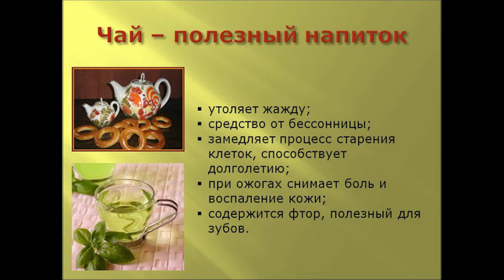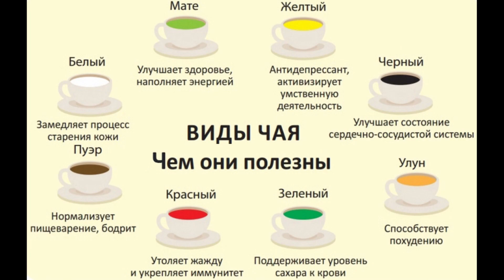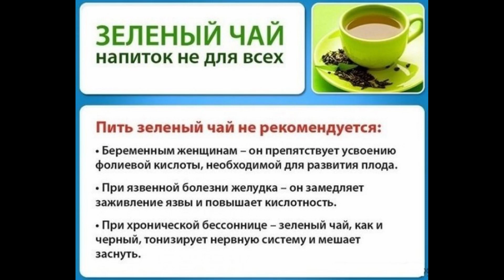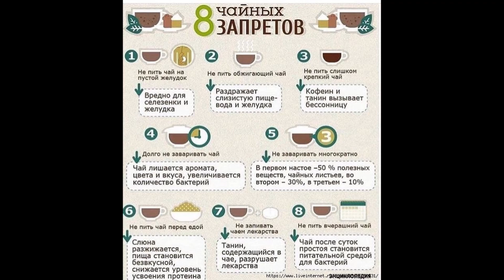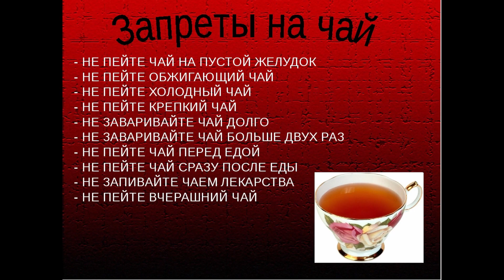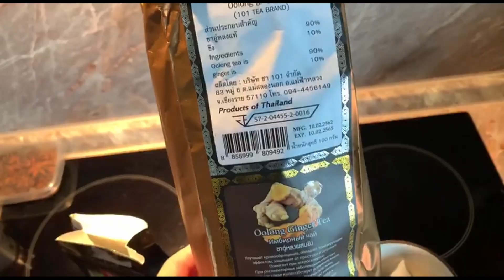Польза чая.Какой чай полезно пить?Чай полезно или вредно?Как повысить иммунитет?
КРОМЕ ТОГО, СТОИТ ОБРАТИТЬ ВНИМАНИЕ НА СЛЕДУЮЩИЕ ФАКТОРЫ ПРИ УПОТРЕБЛЕНИИ ЧАЯ:
Обжигающий чай
   Слишком горячий чай сильно стимулирует горло, пищевод и желудок, а также может обжечь слизистую оболочку рта, что не даст полноценно насладиться чудесным вкусом чая. Температура чая не должна превышать +56°.

Холодный чай
   В то время как умеренно горячий чай придаёт бодрость, делает ясными сознание и зрение, холодный чай имеет негативные побочные эффекты - застой холода и скопление мокроты.

Крепкий чай.
  Высокое содержание теина и кофеина в крепком чае может стать причиной головной боли и бессонницы.

Долгое заваривание чая.
   Если чай заваривать слишком долго, чайный фенол, липиды, эфирные масла начинают самопроизвольно окисляться, что не только лишает чай прозрачности, вкусовых качеств и аромата, но и значительно снижает питательную ценность чая за счёт окисления содержащихся в чайных листьях витаминов С и Р, а также других ценных веществ.

Многократное заваривание.
   Количество заварок определяется способом заваривания и качеством чая. При заваривании чая "по европейски", когда каждая заварка настаивается 5-10 минут, обычно после третьей-четвёртой заварки в чайных листьях уже мало чего остаётся. Эксперименты показывают, что первый настой вытягивает приблизительно 50% полезных веществ из чайных листьев, второй - 30%, третий - всего лишь около 10%, а четвёртый добавляет ещё 1-3%. Если же продолжать заваривать чай дальше, то в настой могут начать выходить вредные вещества, содержащиеся в чайных листьях в очень небольших количествах, поскольку они выходят в настой в последнюю очередь. При заваривании чая способом Пин Ча, когда в маленький объём кладётся много чая и мало настаивается (несколько секунд), чай выдерживает 5-8 заварок, некоторые коллекционные сорта 10-15 заварок.

Чай перед едой.
   Чай, выпитый непосредственно перед едой, ведёт к разжижению слюны, пища начинает казаться безвкусной, кроме того, может временно снизиться усвоение протеина пищеварительными органами. Следовательно, чай надо пить не позднее, чем за 20-30 минут до еды.

Чай после еды.
   Содержащийся в чае танин может привести к затвердеванию протеина и железа, что ухудшает их усвоение. Если хотите попить чай после еды, подождите 20-30 минут.

Чай на пустой желудок.
   Если пить крепкозаваренный чай на пустой желудок, "холодная природа чая, проникая внутрь, может охладить селезёнку и желудок", что может вызвать неприятные ощущения.

Запивание чаем лекарств.
   Дубильные вещества, содержащиеся в чае, расщепляясь, образуют танин, от которого многие лекарства дают осадок и плохо усваиваются. Поэтому китайцы говорят, что чай разрушает лекарства.

Вчерашний чай.
   Чай, простоявший сутки, не только теряет витамины, но из-за высокого содержания протеина и сахаров становится идеальной питательной средой для бактерий. Если чай не испортился, его вполне можно использовать в лечебных целях, но как наружное средство. Так, настоявшийся за сутки чай богат кислотами и фтором, которые препятствуют кровотечению из капилляров, поэтому вчерашний чай помогает при воспалении полости рта, болях в языке, экземе, кровоточащих дёснах, поверхностных повреждениях кожи, гнойниках.